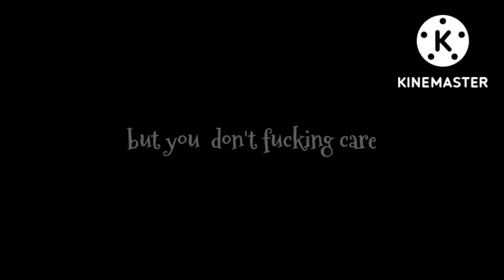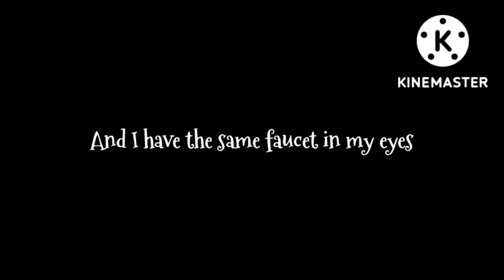Crybaby GCMV || OC Backstory || By: Echonis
The OC in question in this video is Adrienne, from the GCMV remake of Killer queen.

A girl who was bullied since her childhood and now murders as revenge, relates to her sister when she comes home crying each day.